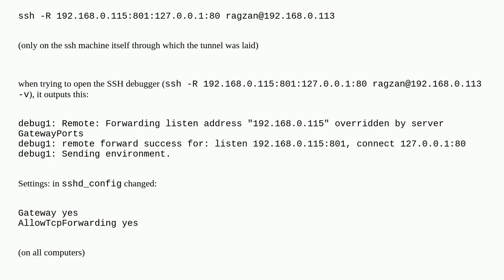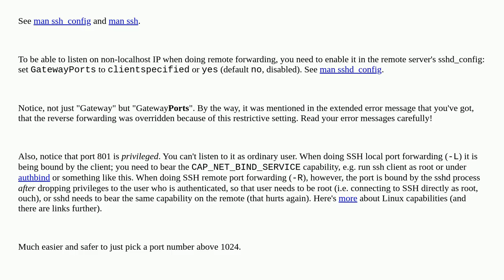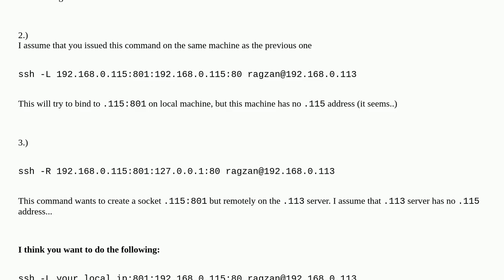SSH tunnel throws an error: bind ip:801: Cannot assign requested address channel_setup_fwd_listen...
SSH tunnel throws an error: bind ip:801: Cannot assign requested address channel_setup_fwd_listener_tcpip: cannot listen to port: 801

A special thanks goes out to the awesome community

  ssh linux ssh-tunnel